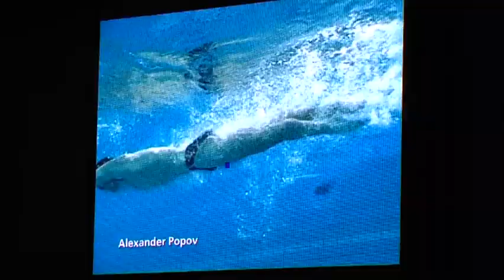Абонементы в бассейн